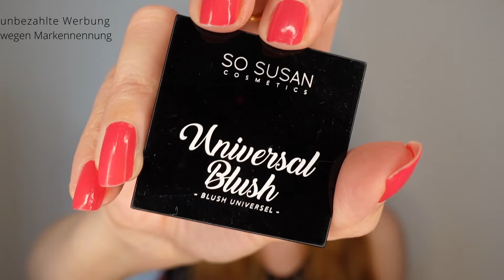TEIL 2 | Aufgebraucht | Juni 2024 | Welche Note gebe ich für welches Beautyprodukt?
In diesem Video seht ihr den zweiten Teil meiner aufgebrauchten Produkte im Bereich Beauty (Körperpflege, dekorativer Kosmetik  und Duft) von Juni 2024.